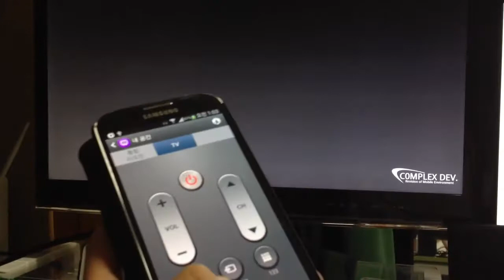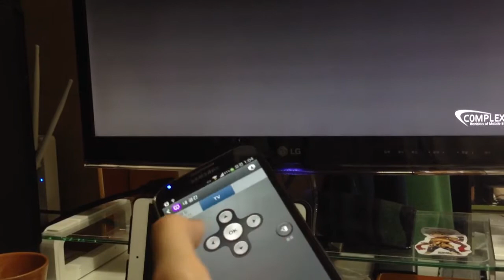Samsung Galaxy S4 - Using TV Remote Controller via Watch On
SHV-E300K Galaxy S4 for KT(Olleh)
Using S4 as Remote Controller of LG TV